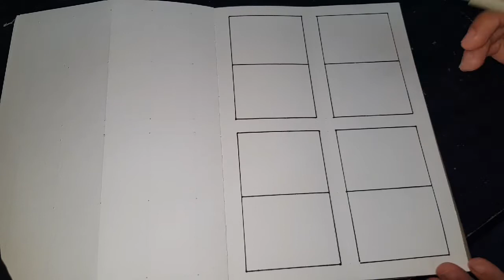How to draw Paradox (easy/beginner)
Im not a teacher, but in this video you can see how easy it is to draw paradox. You can slow it down and follow it ;)

Pens : Pigma Micron 08
Edit : FilmoraGo